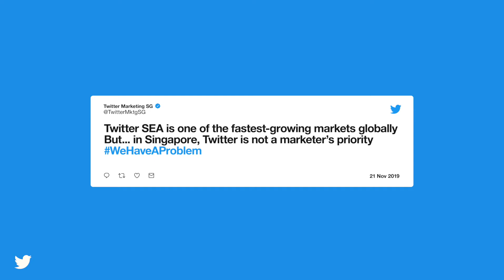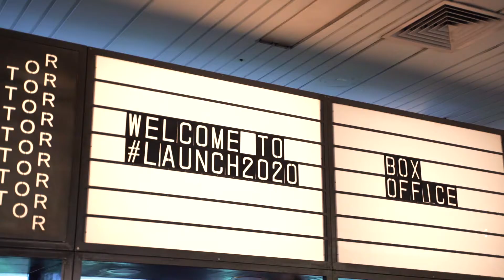Twitter Conversations Thread Us All by VMLY&R COMMERCE Singapore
Geometry Singapore was tasked with designing and executing a physical experience to showcase the power of Twitter community. This event was created to exhibit how people passions and translate into influence. We brought the online world to an offline event through Launch2020.